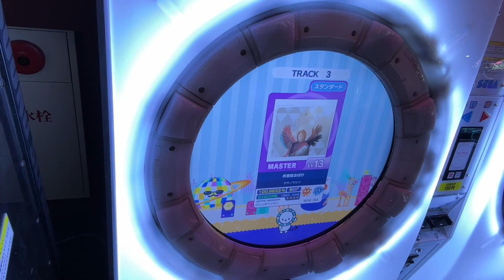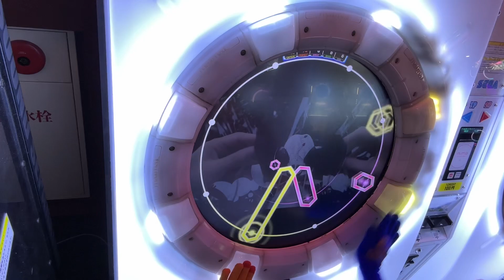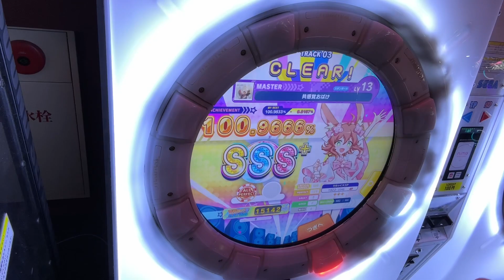いろいろ抜けた共感覚おばけ AP